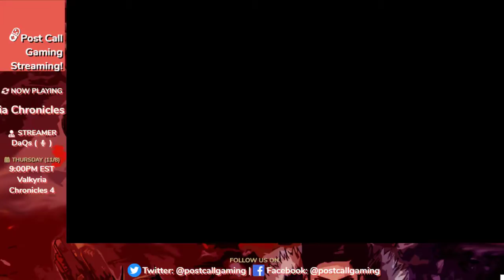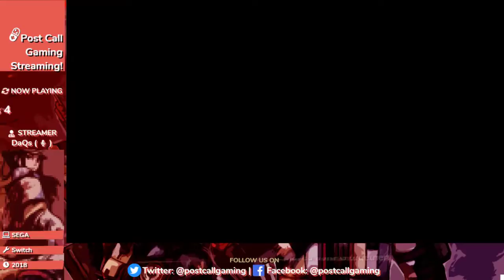Clinic Follow-Ups with Valkyria Chronicles 4! - Part 2 - Let's Play w/ Post Call Gaming!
The flames of war engulf fair Europa once again...!

We find out about this mysterious past that seems to follow our four main protagonists of Squad 'E'... Just what could be the cause for the rift that seems to sit between Claude and Riley...?  DaQs also takes on the first Skirmish map and clears it with an easy A.  We visit our headquarters, outfit our gear and train them up to level 2 and 3, and situate ourselves before the next big campaign map.

* WHO ARE YOU GUYS?
Post Call Gaming is a group of friends who just love to play and talk about video games - even when they're post-call.  Join us on stream and laugh along with us as we stumble through some of our favorite games, both new and old!

* WHEN ARE YOU GUYS ON?
It depends on the guys' schedule, but our most regular and consistent stream time is MONDAYS-THURSDAYS 9 PM EST, and occasional streams on SUNDAY 9 PM EST.

* WHERE CAN WE WATCH YOU?
We use Restream.io to broadcast to several different channels and upload our archives to YouTube! Catch us on one of your favorite services below:

* HOW CAN WE REACH YOU?

* WHAT ARE CLINIC FOLLOW-UPs?
Follow-ups are streams where members of Post Call Gaming may pick up a game and have some fun and stream their gameplay.  They're not like traditional Let's Plays which usually showcase the game from beginning to end; rather, these are games that we love playing - sometimes on the go - but want to share some gameplay with you from time to time.